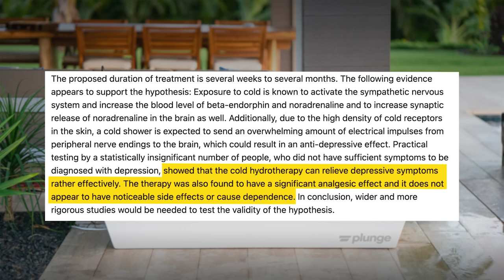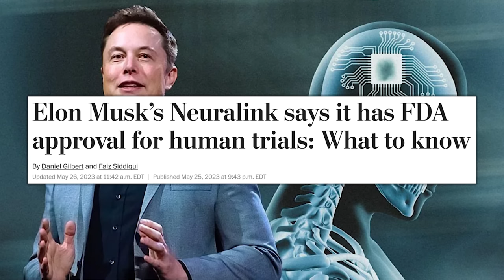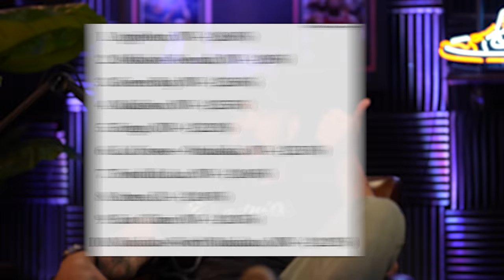How To Use Cold Therapy for Anxiety and Depression Relief | Mind Pump 2091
00:00 Mind Pump Fit Tip: Cold water therapy is anti-depressive!
07:05 Social justice warriors.
16:28 Max is SO Adam’s son.
20:08 Mind Pump gets nostalgic.
23:38 Knowledge without wisdom is bad.
37:39 The awkwardness of tipping culture.
41:46 The tremendous value of working in retail or at a restaurant.
48:09 The drunkest cities in America.
51:07 Vuori is the KING of athleisure wear.
53:07 Trends making a comeback.
1:02:21 Shout out to The First Tycoon: The Epic Life of Cornelius Vanderbilt, a book by T.J. Stiles.

1:03:55 ListenerLive question #1 - How can I train with a right hip labral tear?
1:16:21 ListenerLive question #2 - What is the best program to do after Symmetry? I will be traveling a lot this summer and will have access to limited equipment.
1:20:52 ListenerLive question #3 - At what point should you start cardio when you want to cut?
1:33:30 ListenerLive question #4 – How should I approach the heavy lifting phases in your MAPS programs when it just seems to hurt me?

Siberian kids believe pouring a bucket of cold water in icy cold temperatures keeps them healthy

Elon Musk's Neuralink wins FDA approval for human study of brain

Visit State & Liberty for an exclusive offer for Mind Pump listeners!

NASA will study crater made by rocket crash on moon

The First Tycoon: The Epic Life of Cornelius Vanderbilt – Book by T.J. Stiles

Mind Pump #2005: How To Incorporate Isometric Training Into Your Routine

Mind Pump #1987: How To Burn Fat & Build Muscle At The Same Time